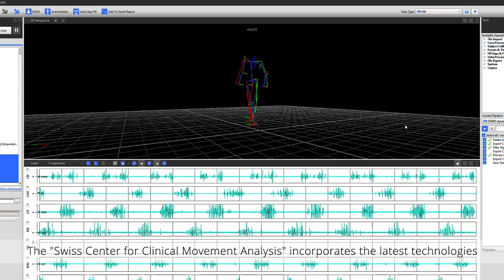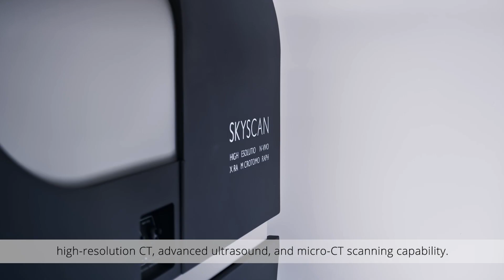Balgrist Campus Research Infrastructure of National Relevance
The Swiss Center for Musculoskeletal Imaging SCMI, Swiss Center for Musculoskeletal Biobanking SCMB and the Swiss Center for Movement Analysis SCMA form three pillars of a highly specialized open access research infrastructure at Balgrist Campus, which specialize in conducting studies, particularly in the field of musculoskeletal medicine.